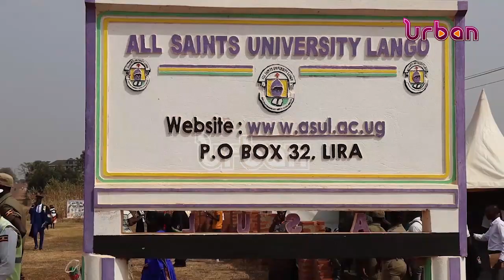All Saints university Lango 10th graduation